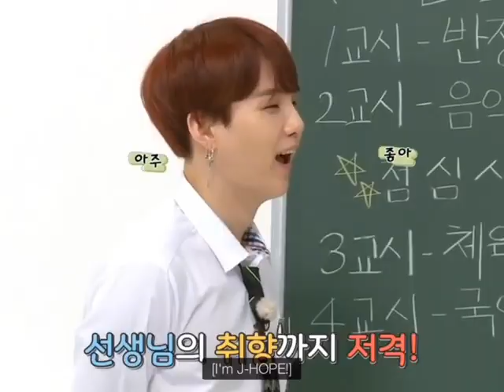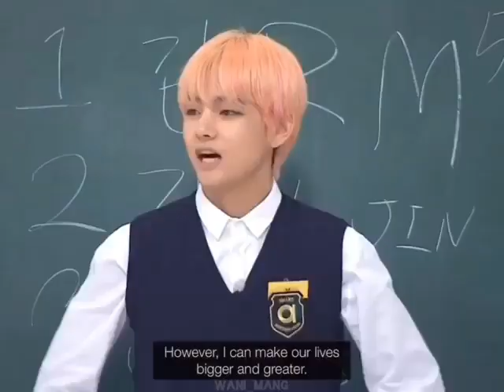BTS high school//BTS Hindi Dubbing ( funny) //Run ep-63 | bts hindi dubbed